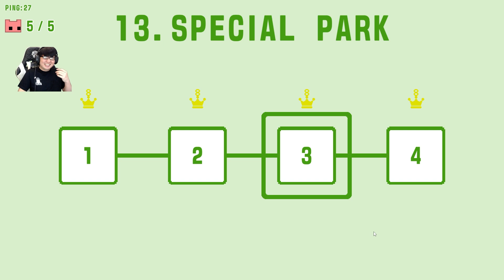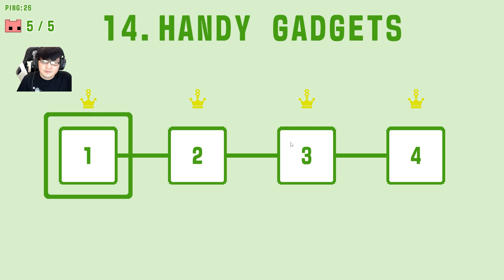Kami Berdua Carry Stage Ini - Pico Park 2 Indonesia #6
Dikira butuh berlima ternyata dua aja cukup...

Mabar Pico Park 2 bersama : @TheJooomers @SerafioZ @xmendosan @YukiReza

Bantu Like, Komen dan Share Video ini